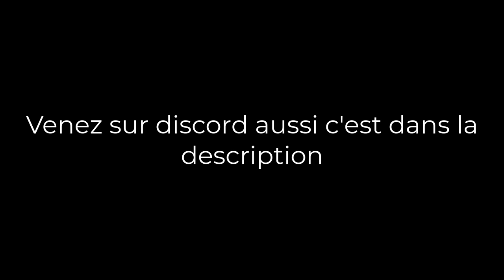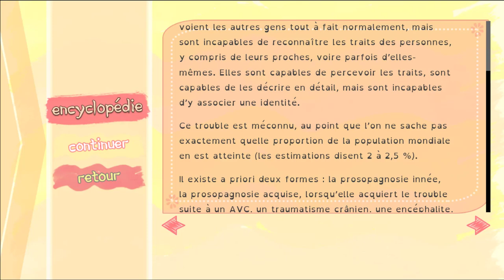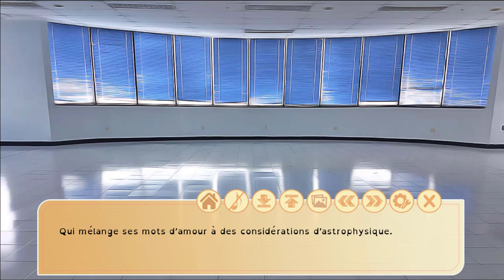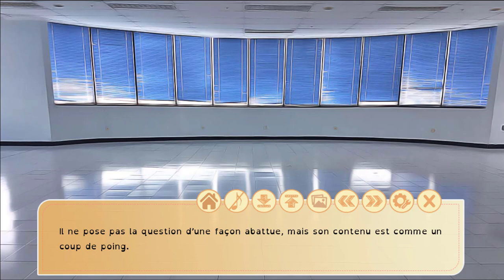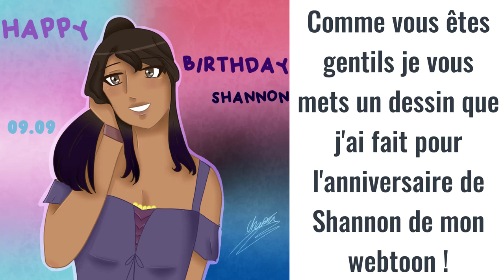Cet homme est parfait (même s'il change beaucoup de sujet) - I-Dolls (Chapitre 24) Partie 2)